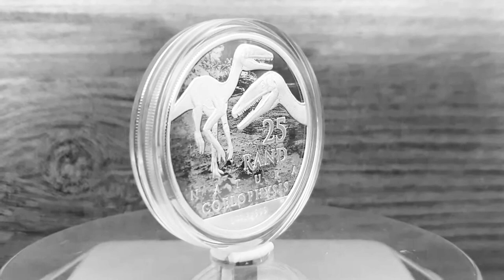25 rand silver Natura: Coelophysis 2020 South Africa